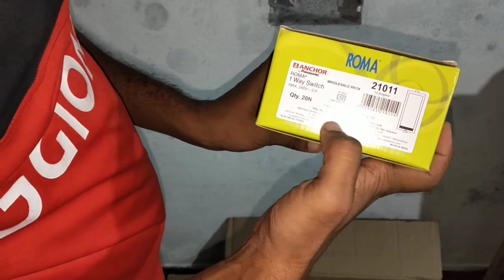Anchor Roma Switches/ Best Modular switches/Review in Hindi